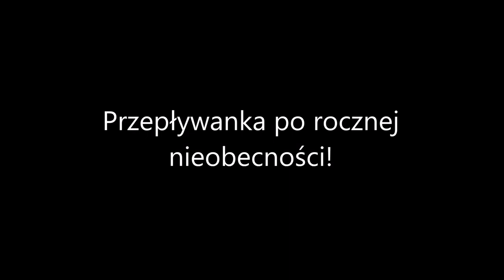Przepływanka po rocznej nieobecności!